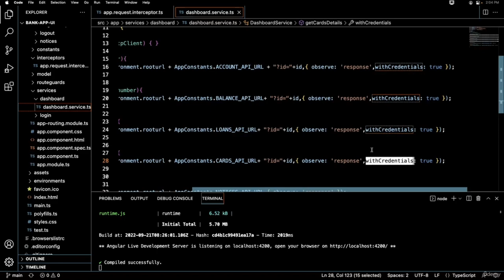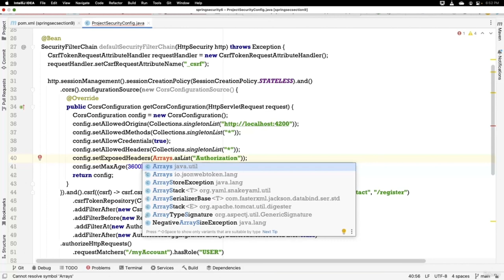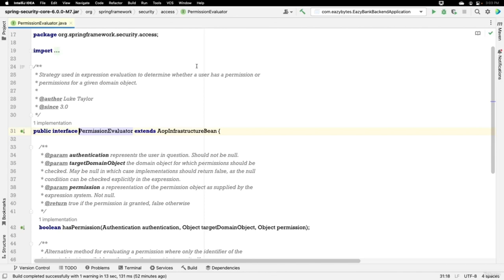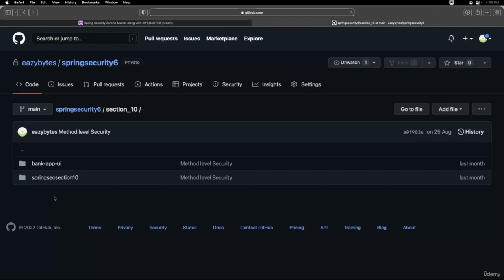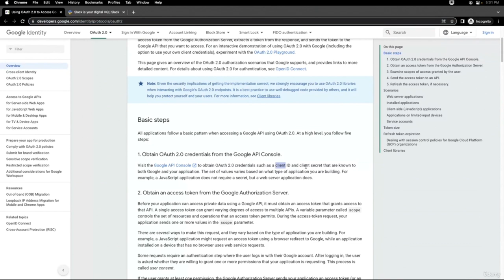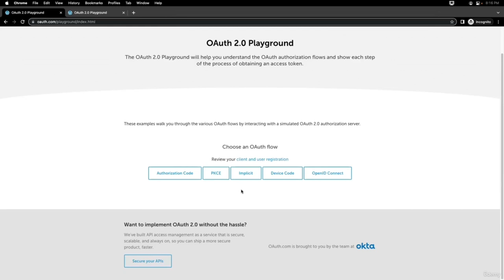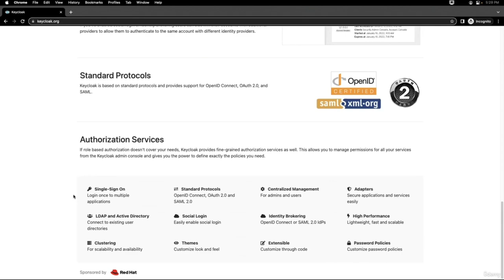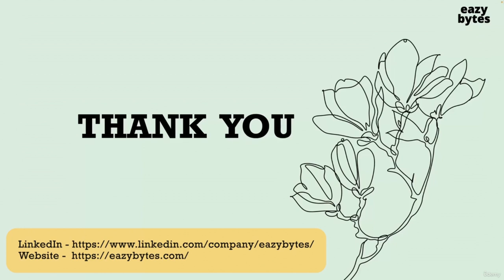Spring Security 6 for Beginners - Full Course (Part 3/3)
Learn about Spring Security 6 , Spring Boot 3 Security, CORs, CSRF, JWT, OAUTH2, OpenID Connect, KeyCloak in this full course for beginners.
Build a REST API with Spring Boot, Spring Security, and Docker
Spring Boot Complete Tutorial | Master Spring Boot Development in 10 Hourse

This course will help in understanding the Spring Security Architecture, important packages, interfaces, classes inside it which handles authentication and authorization requests in the web applications. It also covers most common security related topics like CORs, CSRF, JWT, OAUTH2, password management, method level security, user, roles & authorities management inside web applications.

Below are the important topics that this course covers,

    Spring Security framework details and it features

    How to adapt security for a Java web application using Spring Security

    Password Management in Spring Security with PasswordEncoders

    Deep dive about encoding, encryption and hashing

    What is CSRF, CORS and how to address them

    What is Authentication and Authorization. How they are different from each other.

    Securing endpoint URLs inside web applications using Ant, MVC & Regex Matchers

    Filters in Spring Security and how to write own custom filters

    Deep dive about JWT (JSON Web Tokens) and the role of them inside Authentication & Authorization

    Deep dive about OAUTH2 and various grant type flows inside OAUTH2.

    Deep dive about OpenID Connect & how it is related to OAUTH2

    Applying authorization rules using roles, authorities inside a web application using Spring Security

    Method level security in web/non-web applications

    Social Login integrations into web applications

    Set up of Authorization Server using KeyCloak

    What is CSRF, CORS, JWT, OAUTH2